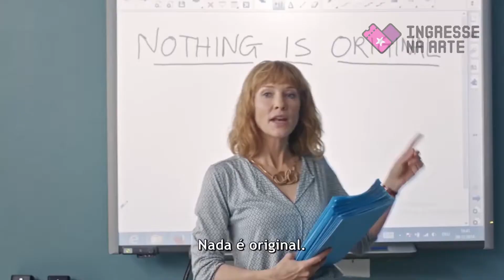Um, dois, três, quatro, cinco, seis, sete... 14 vezes Cate Blanchett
Neste vídeo, falo sobre o filme "Manifesto", protagonizado por Cate Blanchett, que interpreta 13 personagens no longa. Ela também está no cinema no blockbuster "Thor", no qual ela encarna a vilã do filme.

In this video, I talk about the feature film "Manifesto", starring Cate Blanchett, who plays 13 different characters in this movie. She is also in the cast of the blockbuster "Thor", in which plays the villain.

Texto: Alan de Faria
Edição de vídeo: Guilherme Gozzi
Arte: Zeca Bral
Agradecimentos: Renan Caldeira, Edu Moraes e Antonia Souza

Fotos: Divulgação
Vídeo: Trecho do trailer de "Manifesto"